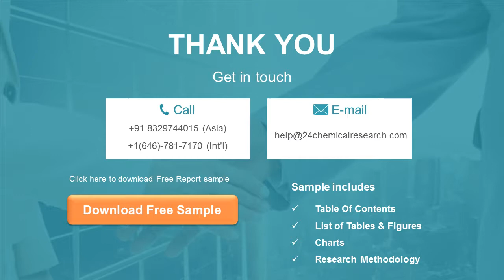Multiwall Polycarbonate Market Research Report 2020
Global Multiwall Polycarbonate Market: Drivers and Restrains
The research report has incorporated the analysis of different factors